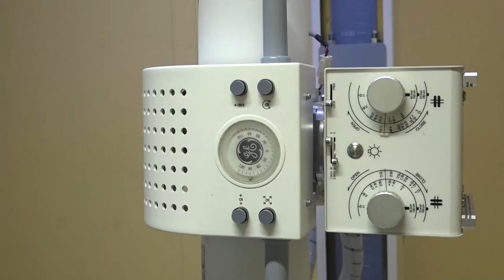St. Jude Hospital addresses x-ray department challenges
Management of the St. Jude Hospital have taken steps to ensure patients have access to medical imaging services. Over the past months, the hospital's radiology capabilities have been affected.